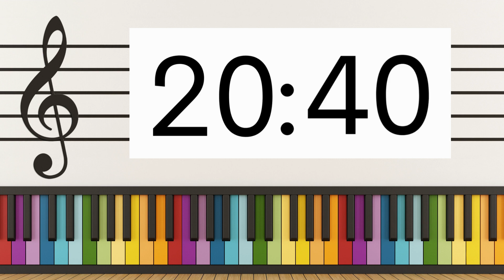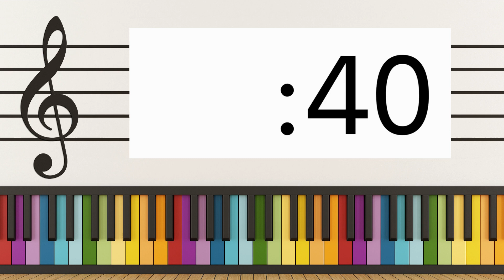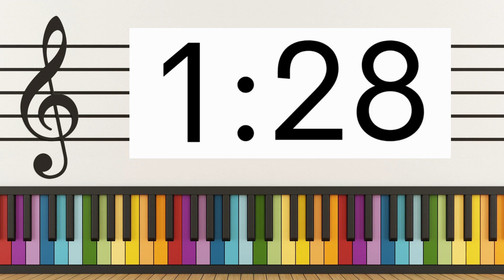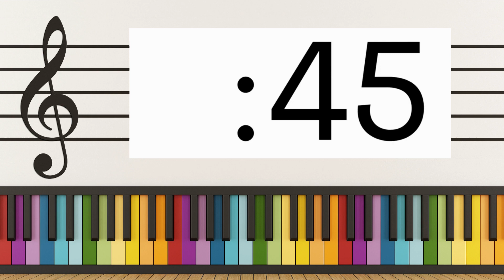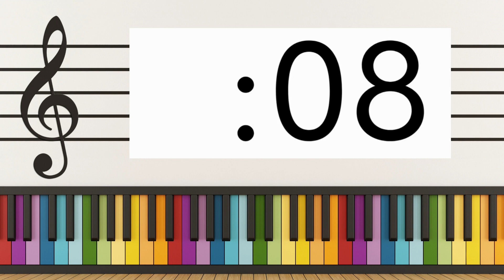30 Minute Rotation Timer + 2 Minute Clean Up 32 Minute Music Center Timer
These timers for teachers are a helpful classroom management tool. May educators display timers in the elementary classroom, especially for use during centers, rotations, or independent activities. This 32 minute timer can help teachers and students keep track of time despite the chaos. This video plays a 30 minute countdown without any sound. At the :00 mark, a bell rings and then soft music begins for a 2 minute clean up countdown timer! Add as many rotations as you need to a playlist for multiple centers in one class period!